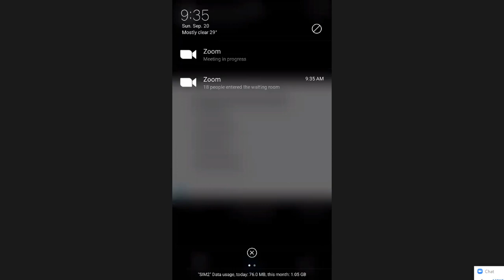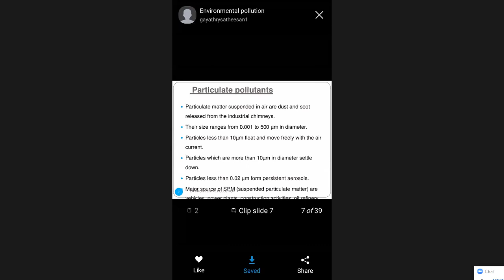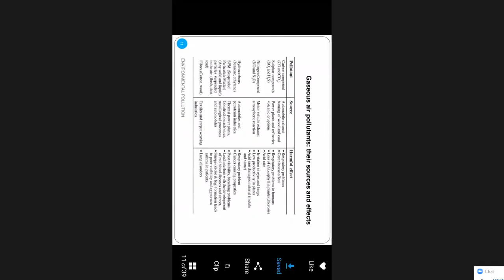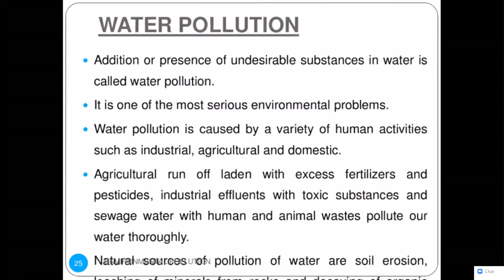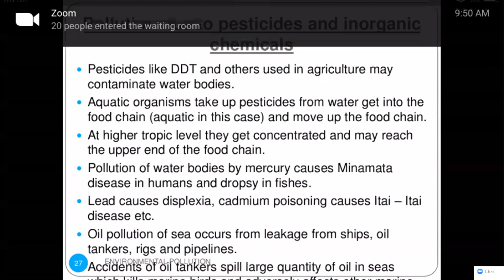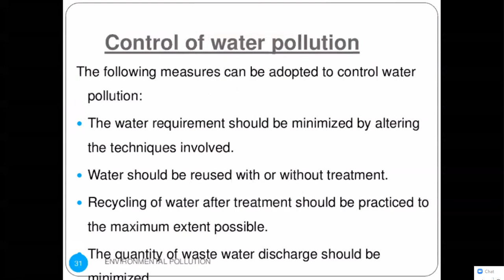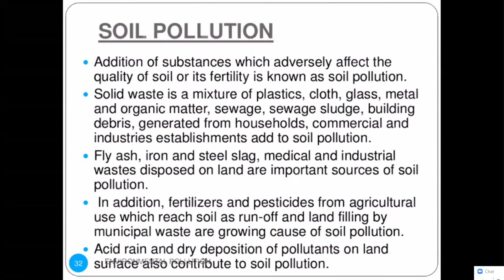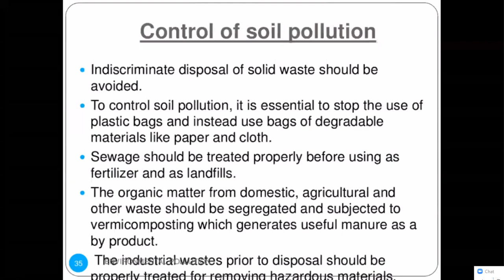20.09.2020 AGF 401 9.30am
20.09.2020 AGF 401 9.30am (Manik Sir)